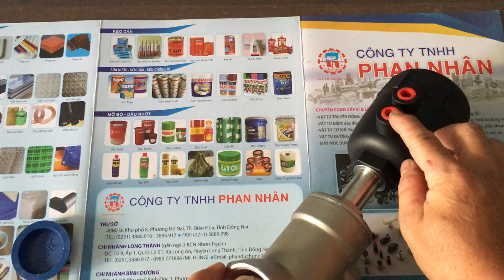Van Y xiên điều khiển khí nén - Van Y pitton điều khiển khí nén giá rẻ - LH 0915886916.